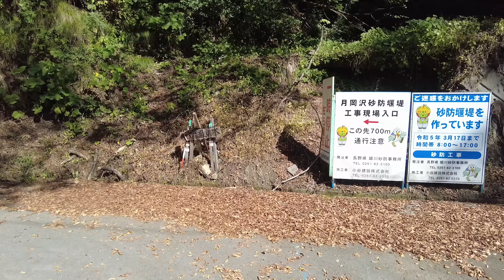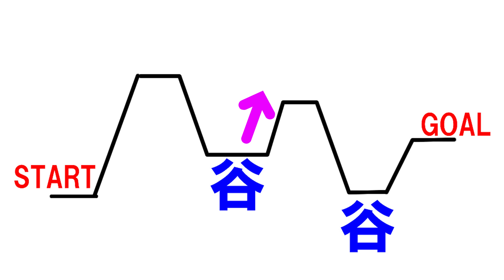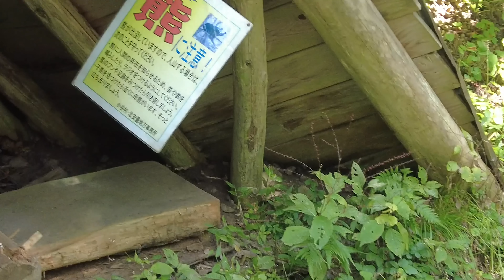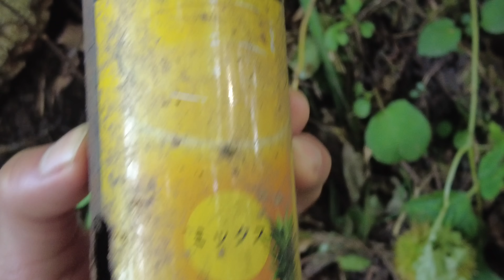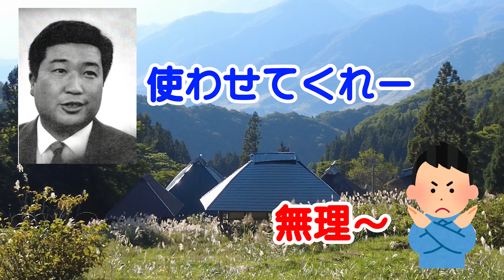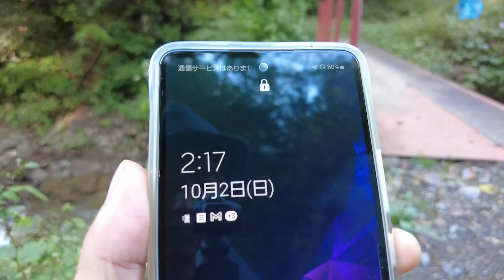徒歩でしか行けない映画「楢山節考」のロケ地に行ってきた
今回は1983年公開「楢山節考」のロケ地に行くため、長野県小谷村真木地区を訪れました。

基本的に毎週土曜日19：00～21:00の間に最新動画を上げます。
他の曜日もたまにアップします。